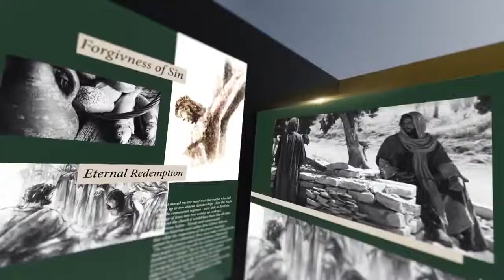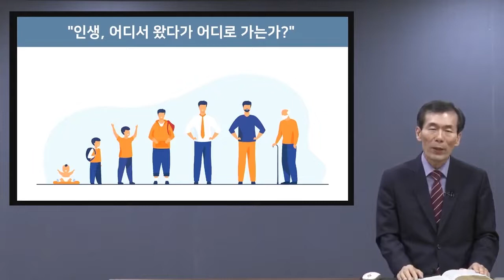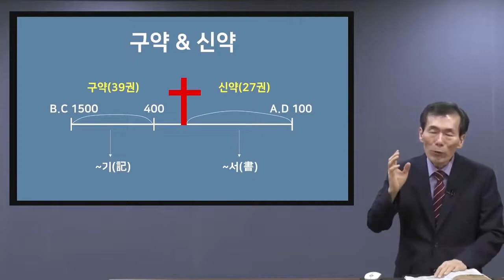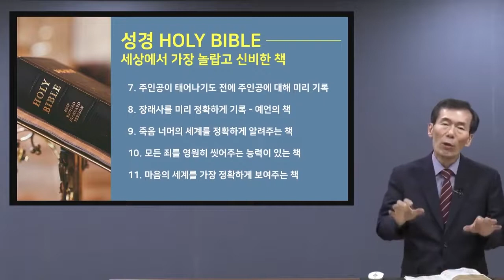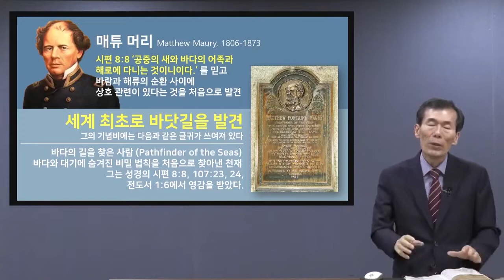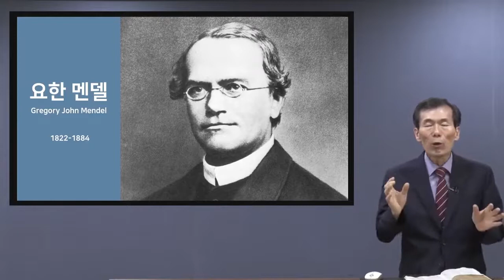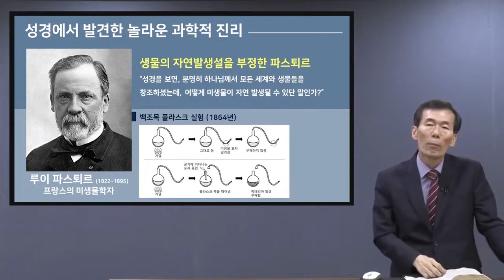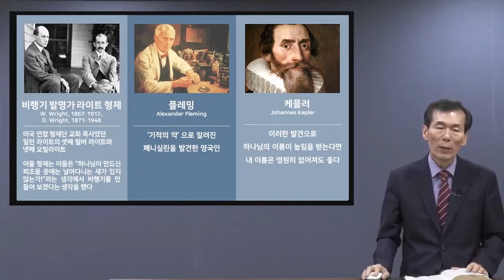#1 जीवन क्या है ? Online Bible Seminar with Rev Lee Han Gyu Gospel #1